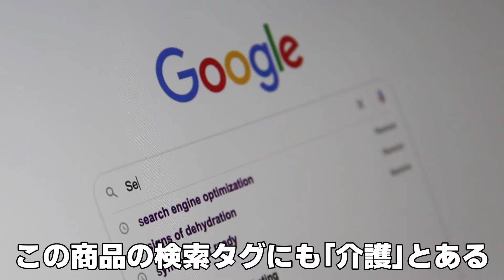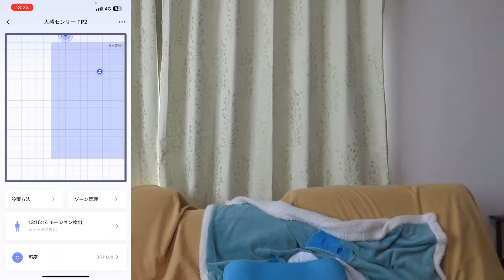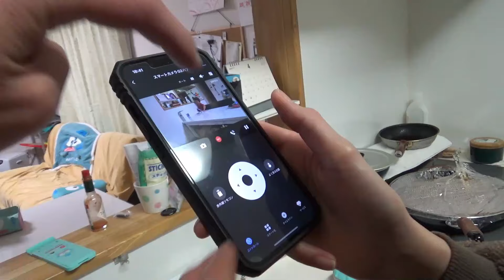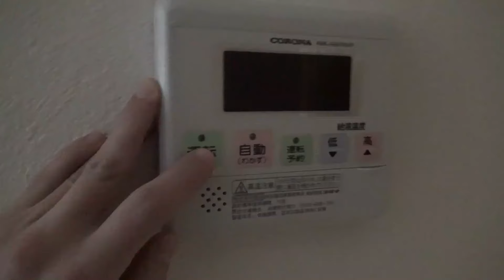介護用カメラを手に入れたのでガチ検証する!!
動画で紹介した製品はこちら🔽

5/10(金)まで有効
ここからは僕の感想となります。
実際に現在も使用させて頂いています(/・ω・)/
とはいえ、我が家の場合は子どもが家にいる時間もあるので、その際に外出先から子どもの様子を確認することもあり、安心材料としてかなり心強い製品となっています！

今回は「介護用品」として紹介をさせて頂きましたが、我が家のように子供の様子や、ペットを飼われている方でもかなり優れた商品になるのではないかと思います♪

PIXTA
ぱくたそ